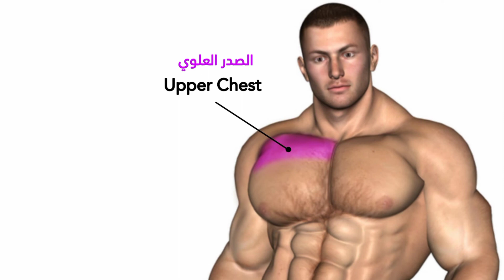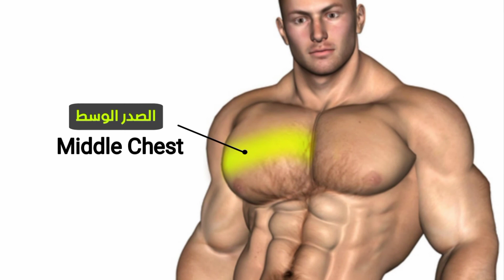chest try workout😉😈ABS🤔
GYM video

Biceps Chest ABS😈 Shoulder full 🔥 workout link in#abs#shorts

ABS Full Body chest workout#ABS

3 BEST ABS workout🤑 in#shorts#gaming#motivation

ABS workout😉😈ABS🤔 six_pack_kaise_banaye bodybuilding backworkoutatgym gym chest

Six pack abs workout at ABS🤑 home

ABS AND full body workout 🤑 APP link in#shorts

chest muscles growgrow

مهووس رياضه /GYM

GYM
chest workout
chest
how to get a big chest
chest exercises
how to get a bigger chest
build muscle
how to build a big chest
how to build upper chest
chest workout for mass
how to build a bigger chest
how to build a big chest at home
how to build chest muscles
how to build your chest fast
how to build chest
muscle
gymbody
7 essential exercises
building a sculpted chest
chest workout
chest exercises
best chest workout
bigger chest
exercises for a bigger chest
home chest workout
workout for bigger chest
Workout for Chest and Shoulder to Build Muscle at Gym
workout for chest and shoulder
workout for chest and shoulders
workout for chest shoulder
workout chest shoulder
chest & shoulder workout

back of chest workoutGIF tiktok gym motivation sigmarule chest muscles GIF growgrow💥
Best Back Workout GIF tiktok gym motivation sigmarule chest muscles GIF growgrow💥💢☠️Best Back Workout GIF tiktok gym motivation sigmarule LEGS WORKOUT at☠️🤑😈 & home
☠️🤑😈 gym & home GIF leg workout
DAY 5 LEGS5-Day Workout GIF SplitUpperGIF Lower/Push/Pull/Legs
LEGS WORKOUT at gym & home//leg workout fitness ytshortsLEGS WORKOUT at☠️🤑😈 gym & home//leg workout
DAY 5, LEGS5-Day Workout SplitUpper/Lower/Push/Pull/Legs☠️ fitness chestworkout💪💪💥
shoulder ki exercise#shorts🏡💥🔥
Build Bigger triceps workout#shorts🏡💥🔥

notsofit
workout Split
Best workout Split
Best workout for bodybuilding
Best workout Split for bodybuilding
Aesthetic Physique
No-Bro Split
Best workout
Split for bodybuilding
workout for Muscle Growth
Muscle Growth
bodybuilding workout
best workout split for beginners
workout split for beginners
what is the best workout split
workout splits for men
best workout split
muscle building
my workout split
4 day workout split
best split for muscle growth

Machi machi hando tane//Machi